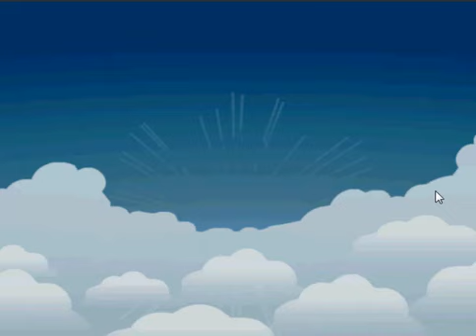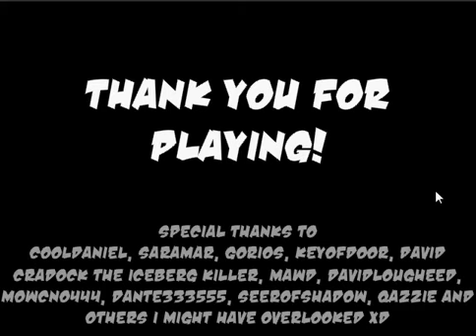learn to fly 2 classic mode completed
I completed the learn to fly 2 classic mode. sorry about how slow the computer was...